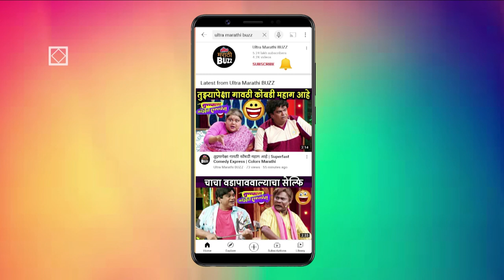वैदेही बनली "Rom-Com Queen" | लोच्या झाला रे | वैदेही परशुरामी मुलाखत | Release Date 4th February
लोच्या झाला रे चित्रपटाच्या ट्रेलर लाँच प्रसंगी अभिनेत्री वैदेही परशुरामी सोबत केलेली बातचीत पाहा "अल्ट्रा मराठी बझ"वर ! Interview By Sagar Maladkar  Cameraman - Gaurav Borse Video Editor - Ajay Shukla